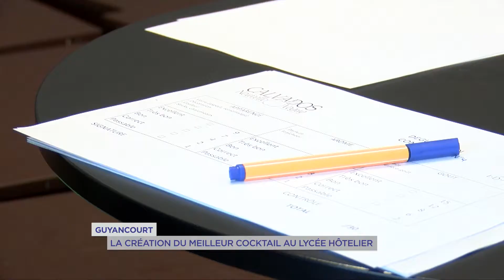Guyancourt la création du meilleur cocktail au lycée hôtelier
merci à TV fil 78 pour ce reportage sur la Mention Complémentaire Barman du Lycée, et la mise en valeur des Trophées Internationaux Calvados - Nouvelle Vogue